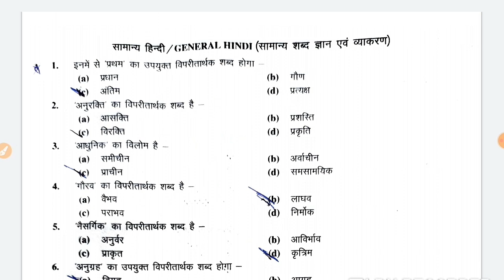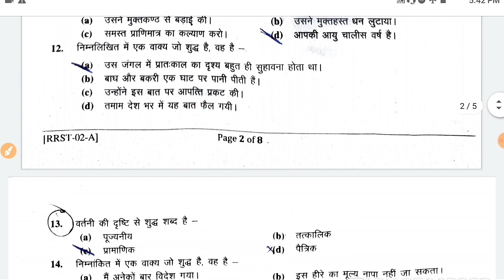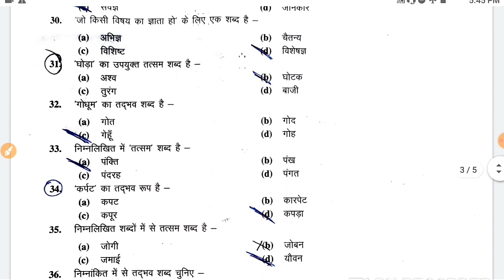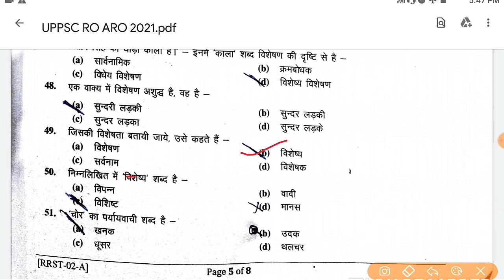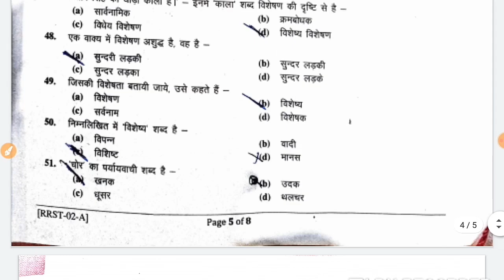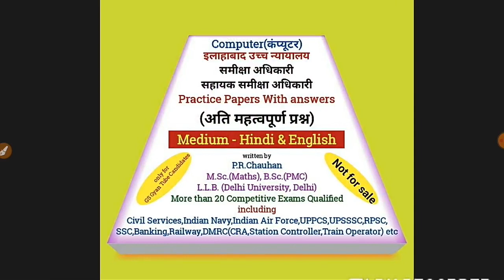uppsc ro aro answer key 2021 | uppsc ro aro cut off 2021 | कितना रहेगा कट ऑफ (cut off) |RO/ARO HINDI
uppsc ro aro answer key 2021 | uppsc ro aro cut off 2021 | कितना रहेगा कट ऑफ (cut off) | RO/ARO 2021